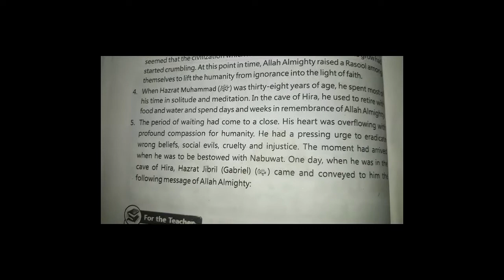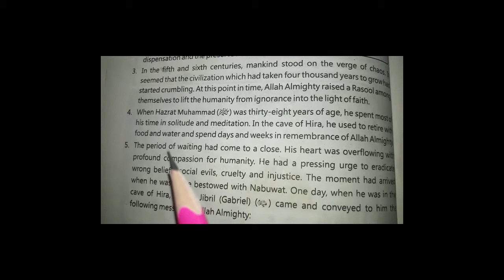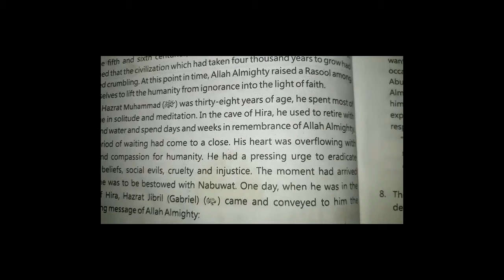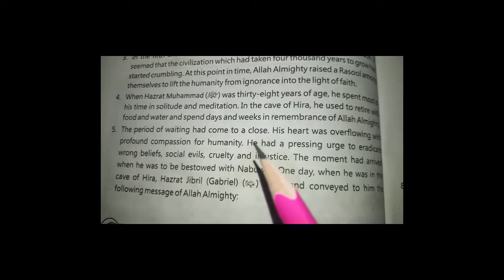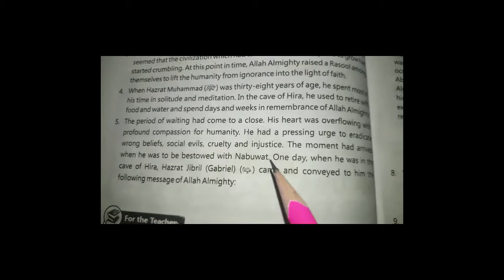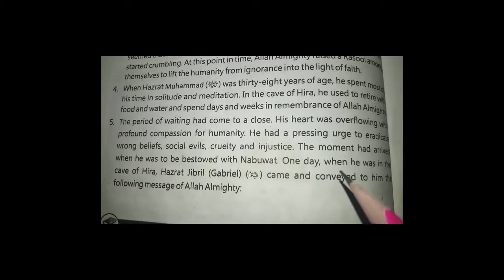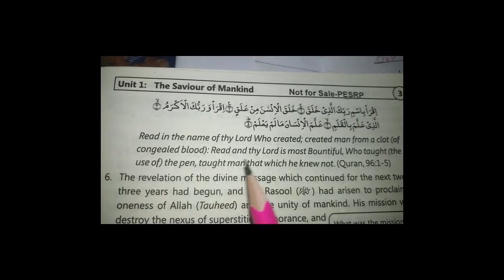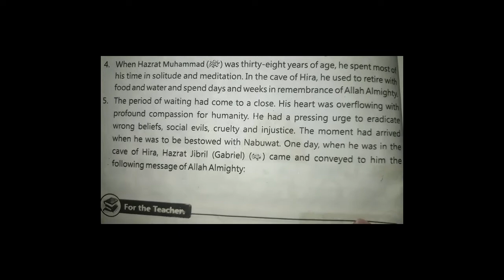English Pre-9th Class (Lesson # 1) By | The Allied Education